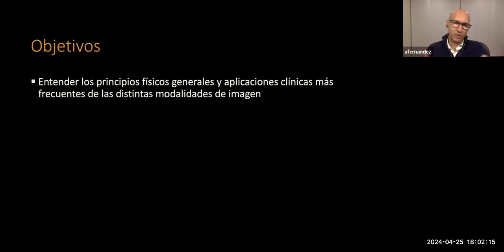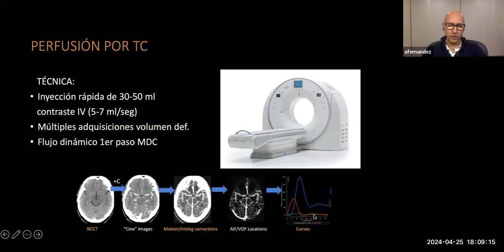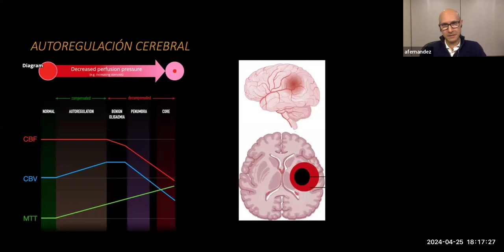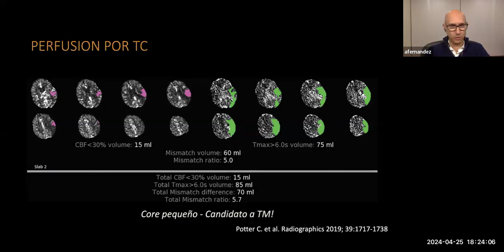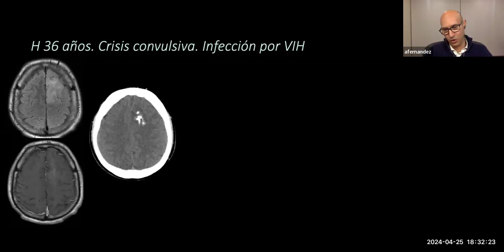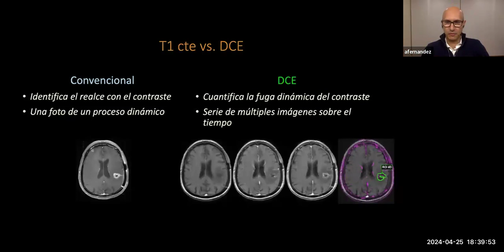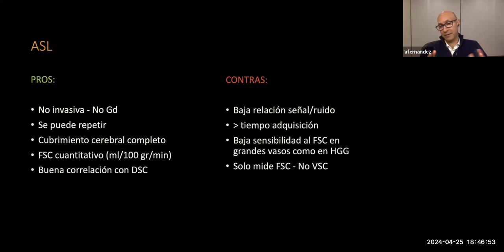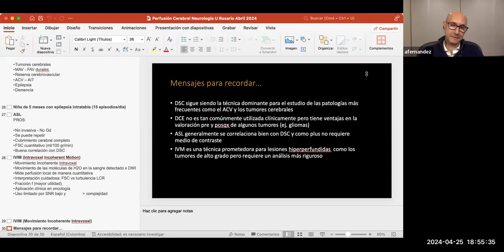🧑‍💻Webinar: "Imágenes de perfusión cerebral" (25 de abril)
No te pierdas de esta importante conferencia impartida por el Dr. Alfredo Fernández de Castro Assis, médico neuroradiólogo de la Unidad de Radiología e Imágenes Diagnósticas del Hospital Universitario Mayor y Hospital Barrios Unidos (Méderi).